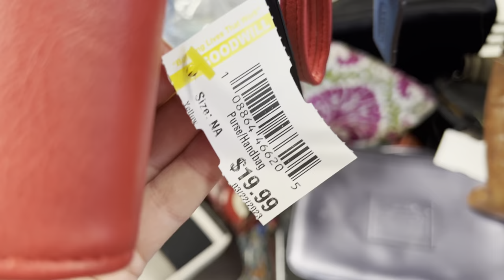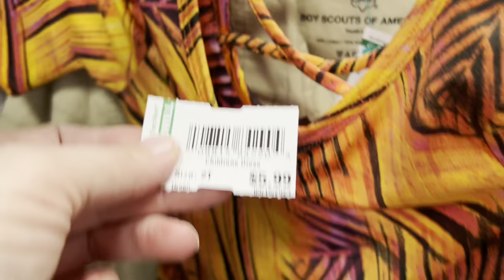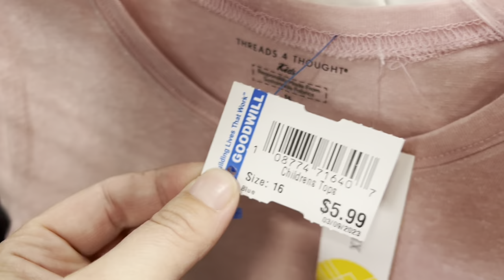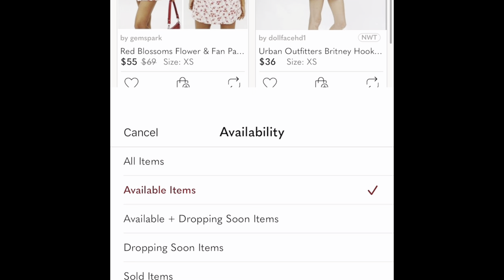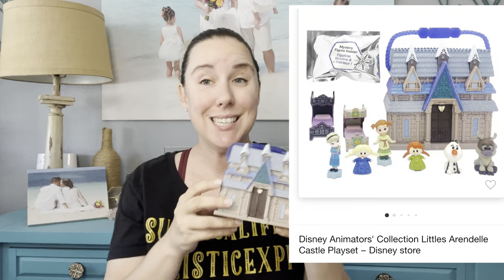Thrift With Me!! And Haul From Goodwill To Resell On Poshmark Mercari Kidizen & eBay!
My average COG was $4.72. Not too bad!!

Never share or send offers on Poshmark manually again!